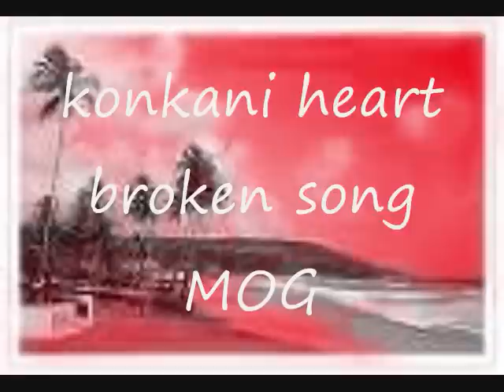KONKANI HEART BROKEN SONG ***MOG***